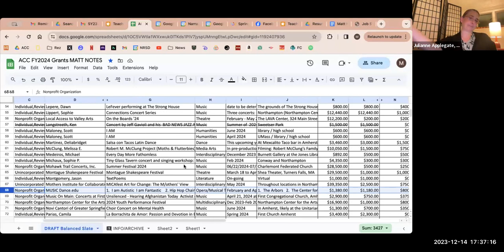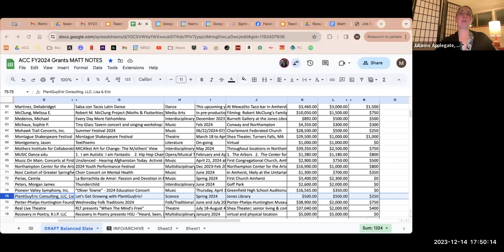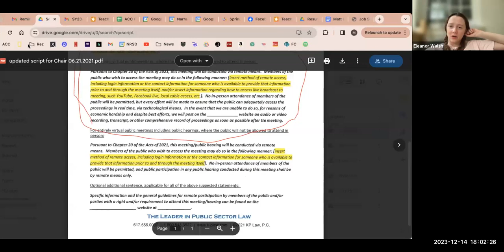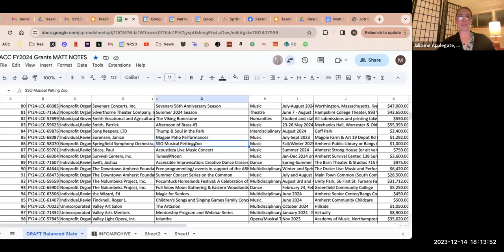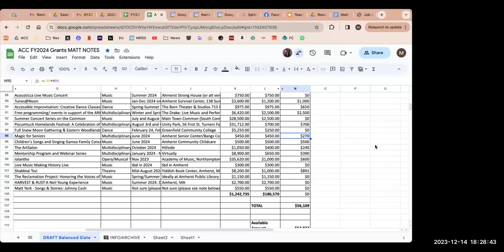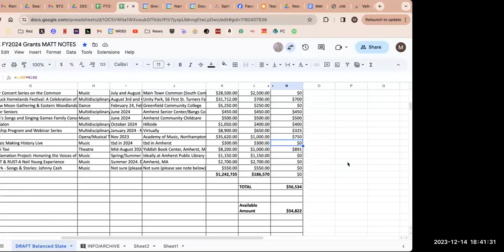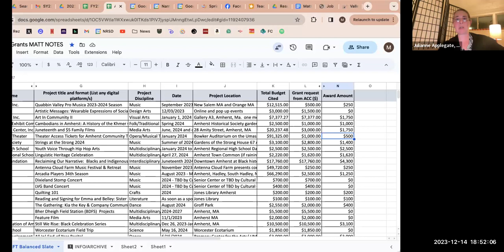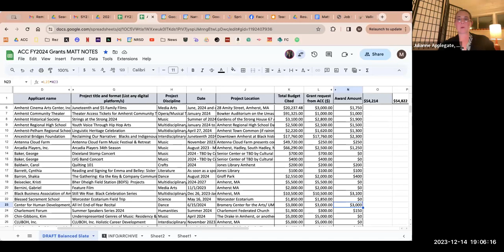Cultural Council Dec 14, 2023